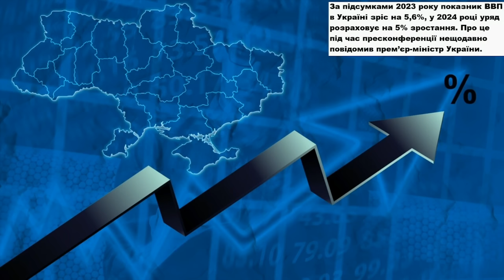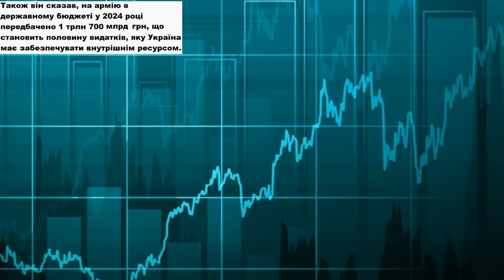Франція Повідомила, Яке ОЗБРОЄННЯ Передала Україні! Підтримка Вражає!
Франція передала багато озброєння Україні
ВВП України. Зростання.
Велика Британія надасть Україні 250 млн фунтів на бізнес
Світовий банк долучився до програми забезпечення українців доступним житлом